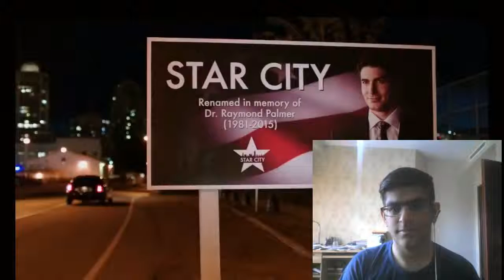Arrow Season 4 Trailer Reaction